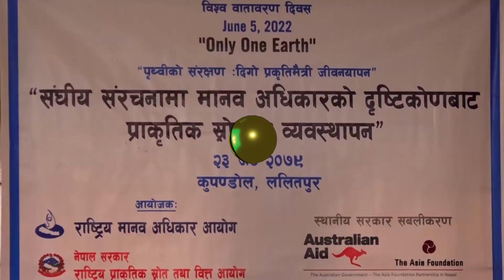वातावरणमा परेको असरले ठूलो क्षति भइरहेको भन्दै विज्ञहरुले तीनै तहका सरकार ।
वातावरणमा परेको असरले ठूलो क्षति भइरहेको भन्दै विज्ञहरुले तीनै तहका सरकार, नागरिक र सरोकारवाला निकायहरु वातावरण संरक्षणमा गम्भीर बन्नुपर्ने आवश्यक्ता रहेको बताएका छन् ।